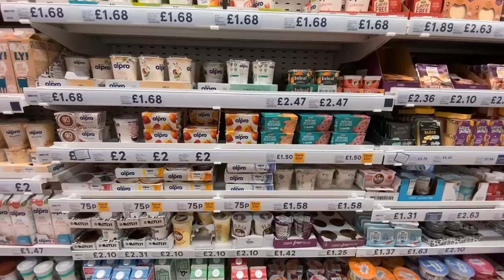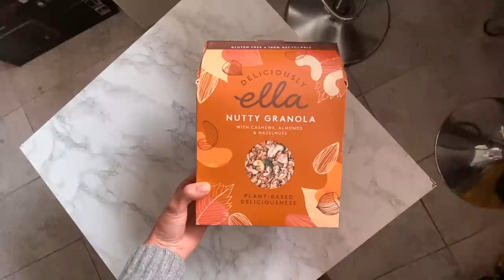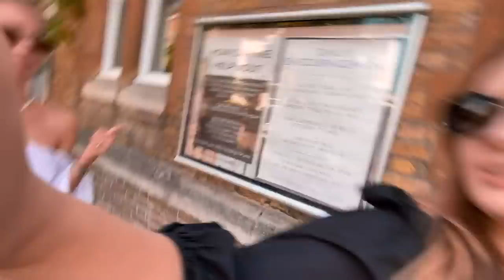LONDYN, czyli moje ukochane miasto / co jeść & co zobaczyć VLOG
Miłego oglądania!

Karolina